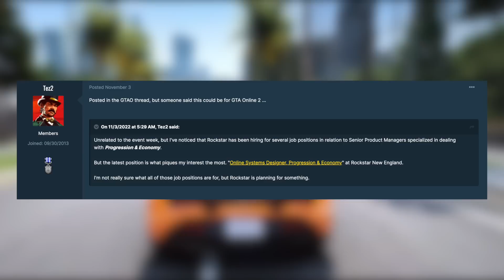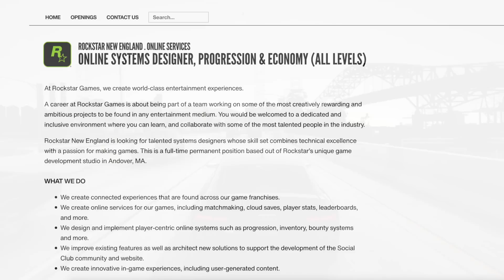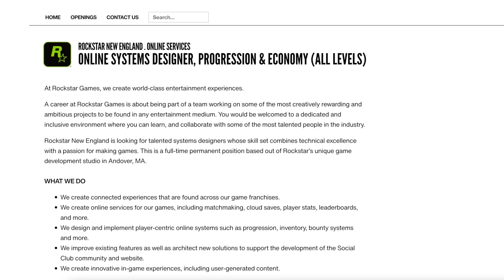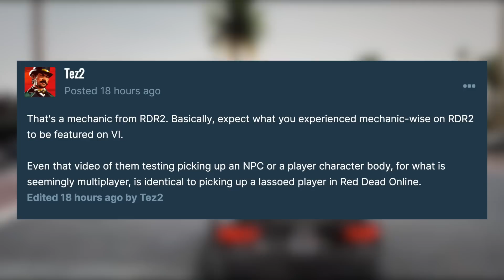Grand Theft Auto VI: Multiplayer (GTA Online 2)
In today’s Grand Theft Auto 6 video – Grand Theft Auto VI: Multiplayer (GTA Online 2)